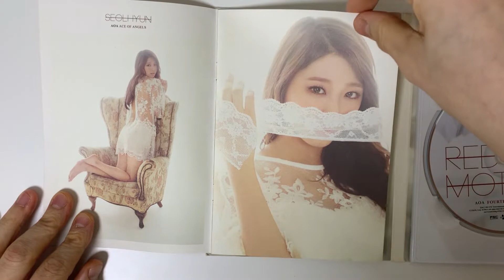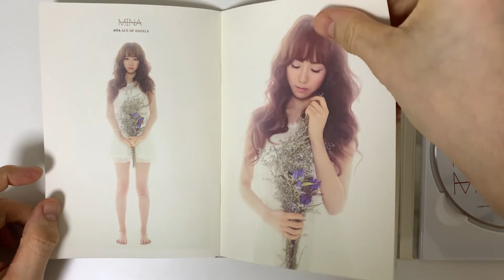AOA 4th Single Album - Red Motion Unboxing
Video Title: AOA 4th Single Album - Red Motion Unboxing

Artist Name: AOA
Album Name: 4th Single Album - Red Motion

Album Description

Tracklist
01. 흔들려
02. 니꺼 내꺼

Have you enjoyed seeing AOA 4th Single Album - Red Motion Unboxing?

About the Artist: AOA (에이오에이; an acronym for Ace of Angels) is a three-member girl group under FNC Entertainment. They officially debuted on August 9, 2012 with the single album "Angels' Story".
The group originally consisted of eight members; Cho A, Ji Min, Yu Na, You Kyung, Min A, Hye Jeong, Seol Hyun and Chan Mi, who promote alternately as a dance group and as a band. Until 2013, when the band part of the group debuted as the first official sub-unit, AOA Black, consisting of Cho A, Ji Min, Yu Na, You Kyung and Min A, with the digital single "Moya" and the group started to promote as a dance group.
In 2016, their second official sub-unit called AOA Cream, consisting of Yu Na, Hye Jeong and Chan Mi, debuted with the digital single "I'm Jelly Baby".